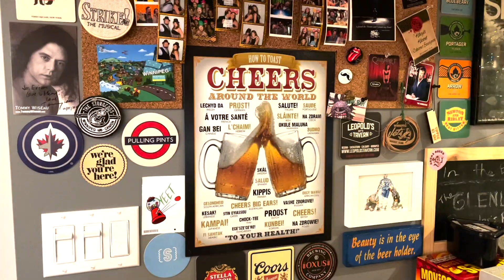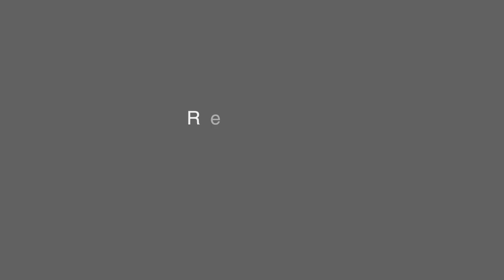Happy Sour Beer Eve! OFD#63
In Episode 63 of One Flight Down, Alan celebrates Sour Beer Day with a tasty cocktail beer.

Featured beers:
Bellini Fruited Sour Ale
Good Neighbour Brewing Co.

Cheers!